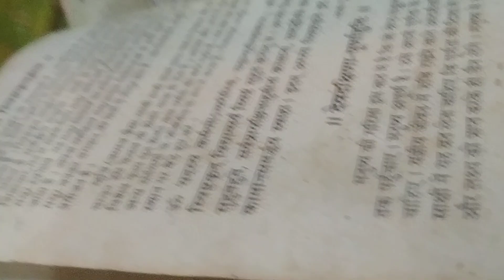AWGP@जुलाई६@नैमिष धाम@युगतीर्थ शांतिकुंज श्रीराम साधना@गुप्त नवरात्र@दैनिक हवन@३